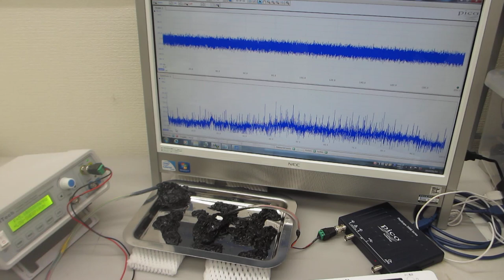超音波プローブの伝搬特性テスト－ダイナミック特性を評価する技術－（超音波システム研究所）